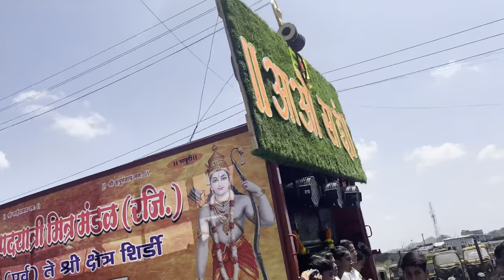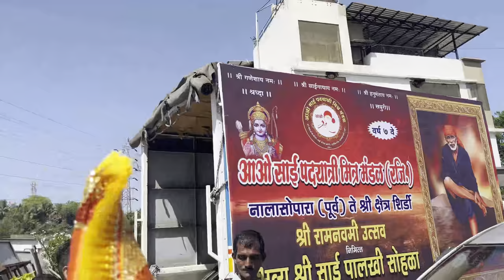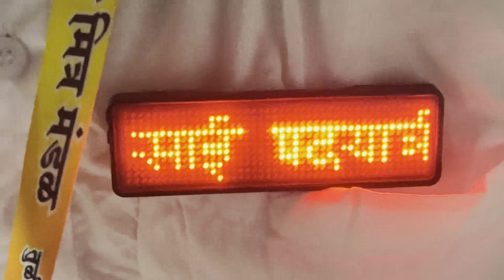Aao Sai Palki🙏🏻👑 /Nallasopara tulinj📍/ Day 1 🤩/ Gautam thakur vlogs ❤️/ full enjoy🥳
⚡️GAUTAM THAKUR VLOG ⚡️

       ❤️‍🔥🙏🏻jay kaivari 🙏🏻❤️‍🔥

         ❤️‍🔥🙏🏻aao sai ❤️‍🔥🙏🏻

This is my palki vlog day 1 I uploaded on my YouTube channel to express my life movement Chek & show some love ❤️